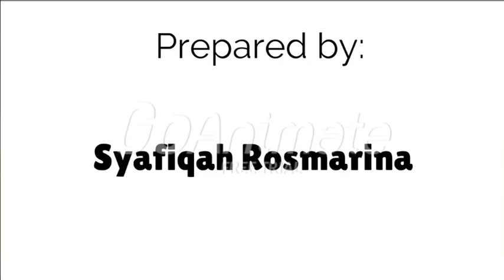Leadership study case of Nike: Mark Parker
An animation of Nike successful history and the leadership of Mark Parker.